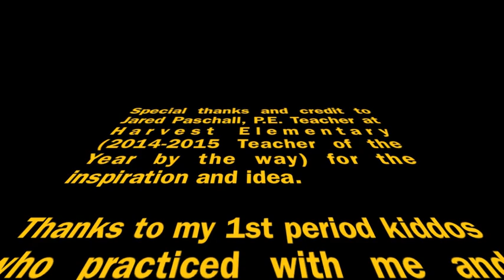Coach Fritts - FJH Whip and Nae Nae